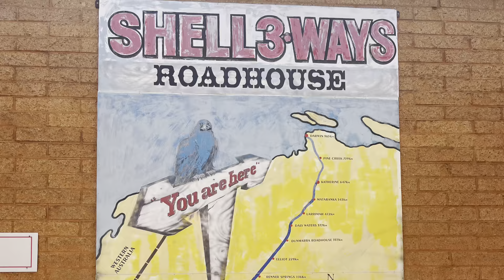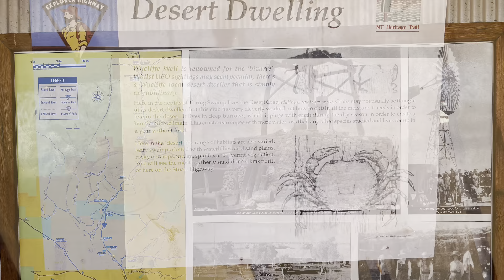Day 21 Darwin to Tasmania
Alice springs